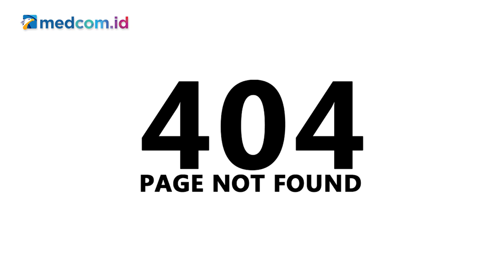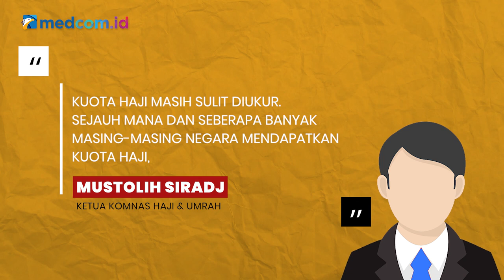[Ceki-ceki] Menag Sebut Haji 2022 Batal dan Dananya untuk Pembangunan IKN Nusantara? Cek Faktanya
Benarkah demikian?

Cek dulu faktanya berikut!